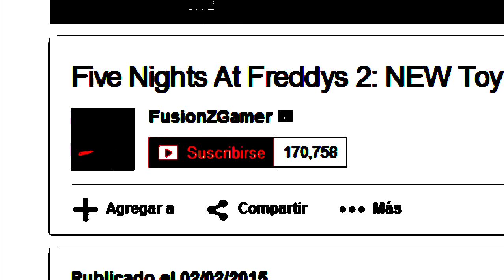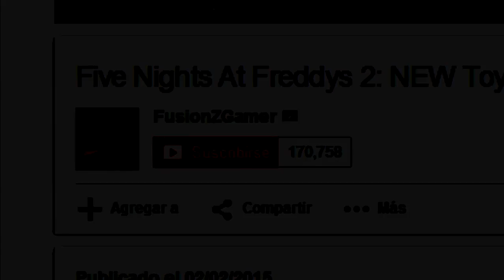El Mas Grande Secreto De Five Nights At Freddy's 2 | fnaf 2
Un Texto Explicativo del video:
hago.